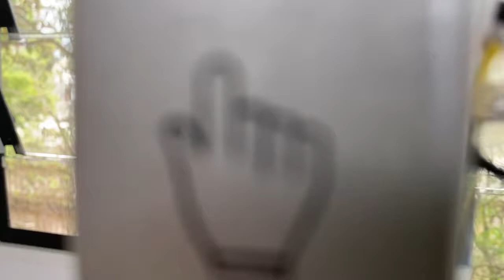Fechadura Elektra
A  Udinese, por intermédio de sua divisão dedicada ao vidro, UdiGlass,  lança sua primeira fechadura elétrica para portas de vidro:  A Fechadura Elektra!

Ideal para condomínios, a Fechadura Elektra é indicada para  controle de acessos em passagens de alto tráfego, sejam eles dotados de portas de  giro dupla ou simples. Permite a abertura por botoeira e é oferecida com acabamento cromado nas versões Vidro-Vidro (VV) e Vidro-Alvenaria (VA).